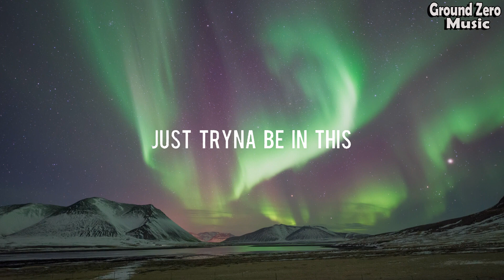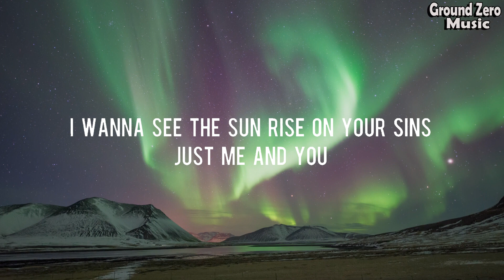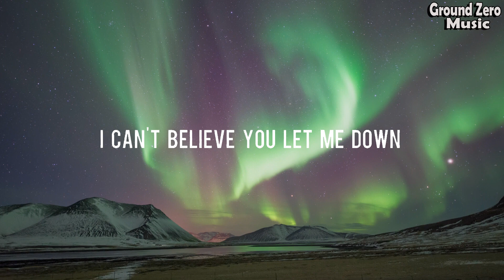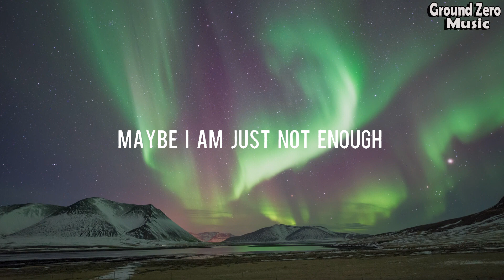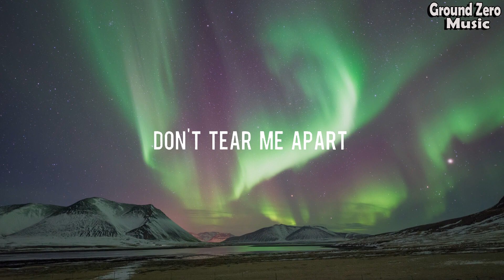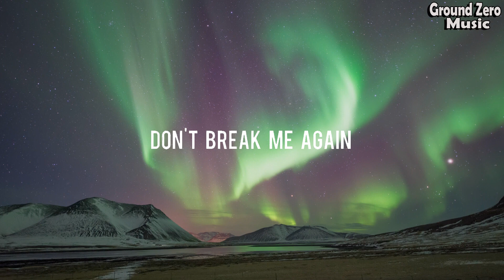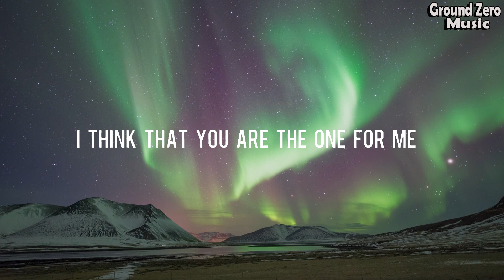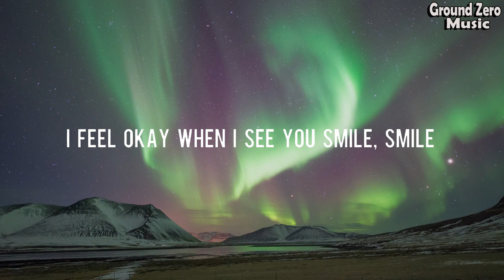Dusk Till Dawn - ZAYN & Sia (Lyrics) | Sam Smith, Ali Gatie, Ruth B.,... (MIX LYRICS)